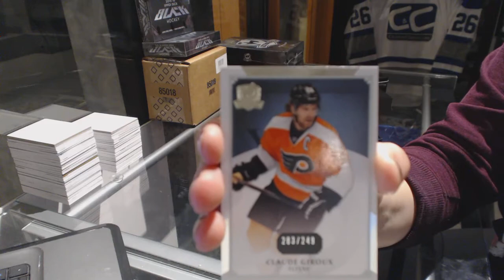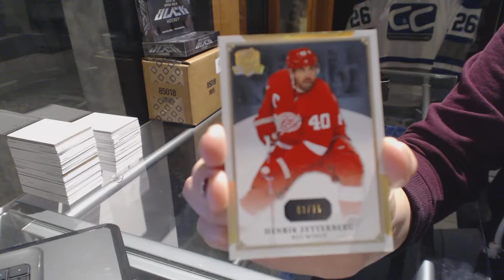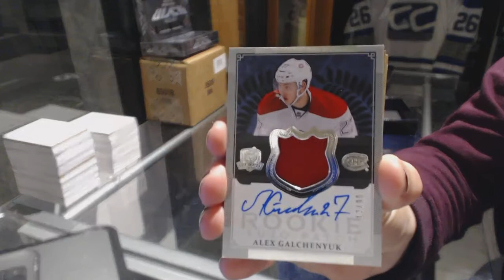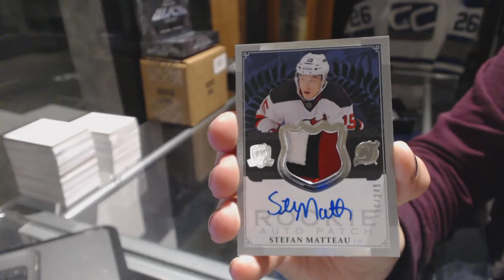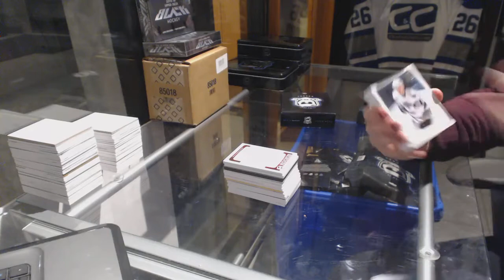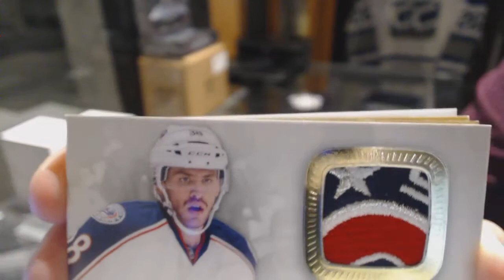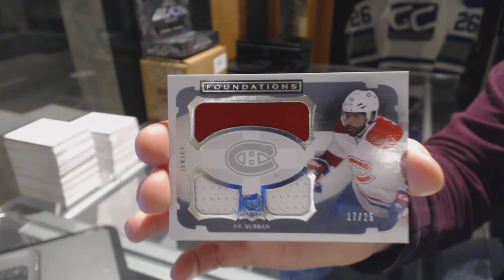13-14 Upper Deck The Cup Hockey 3 Tin Case Break - C&C 6836